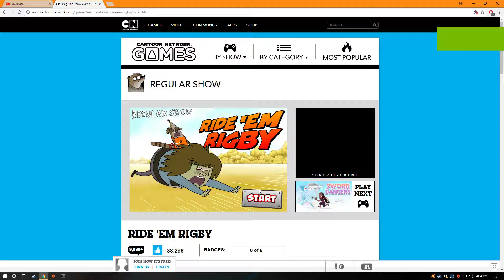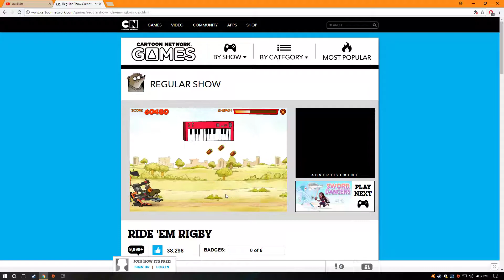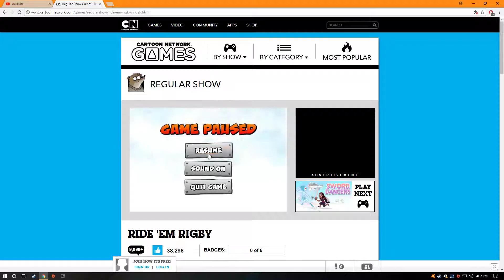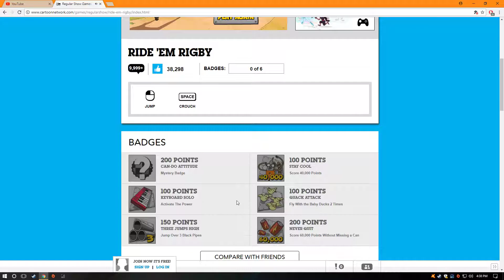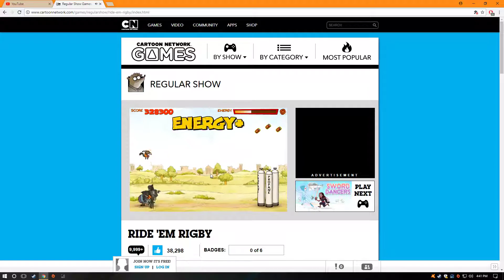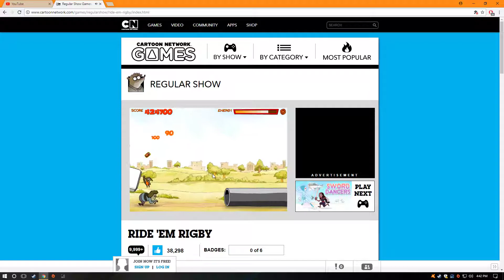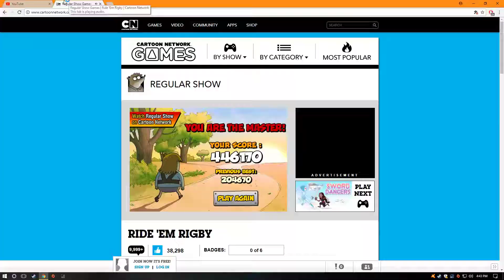best play of the year cartoon network